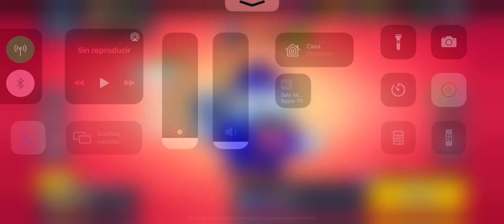Brawl Stars - Lou (Elegante)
Recordad que sois libres de uniros a mi club "CiberRival Fans"

00:00 Supervivencia (Solo)
02:44 Atrapagemas
05:00 Caza estelar
07:25 Balón Brawl
10:11 Atraco